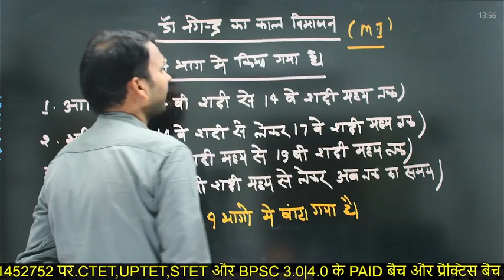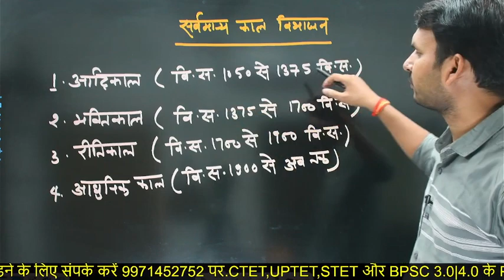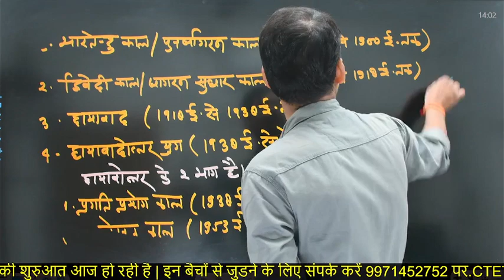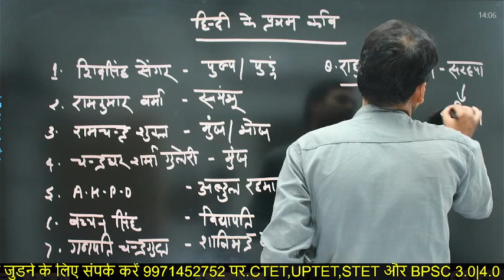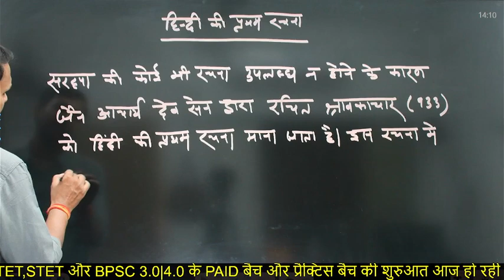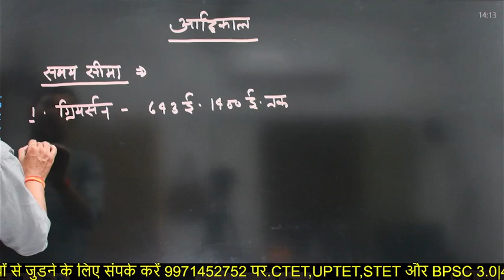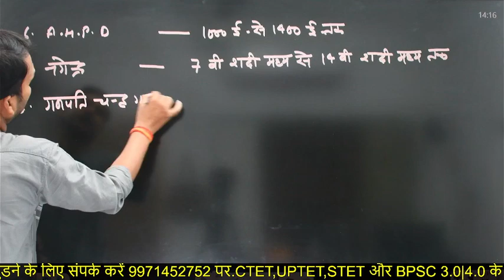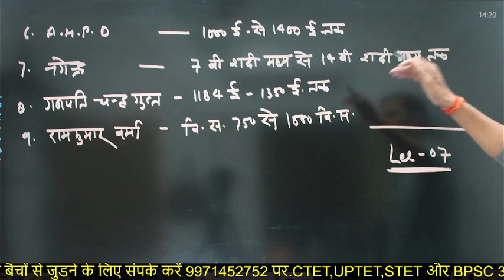HINDI | By Vikas Sir आदिकाल Lec-7 आदिकाल की समय सीमा BPSC 3.0|4.0 JUNIOR/TGT/PGT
हिन्दी साहित्य इतिहास लेखन की परंपरा BPSC 3.0|4.0  JUNIOR/TGT/PGT

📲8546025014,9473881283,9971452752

🛑Nirnay Academy 🛑Prayagraj Best Coaching Center Prayagraj

1. अच्छे शिक्षकों से सीखें
2. गहन विश्लेषण
3. परीक्षा योजना रणनीति
4. सर्वश्रेष्ठ प्रश्न समाधान
5. समय प्रबंधन

marathon class,uptet#polity questions,uptet polity nirnay ,uptet polity# nirnay academy#,uptet polity practice,uptet polity class,uptet polity previous year# uptet 2021 practice set,polity,uptet 2021

संस्कृत शिक्षण